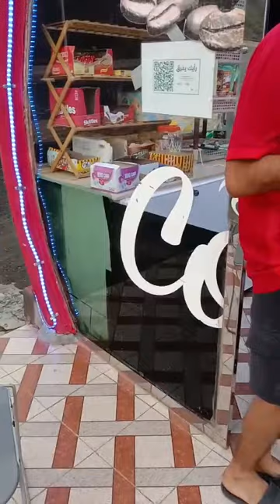Ahad is Exploring THE Al EDABI Hill station at Saudi Arabia part 4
The other hill station and greenery look so beautiful, but the rain and cold breezes makes this scenery the most beautiful place in the world. we cannot imagine it's a real world it gives you the feeling that we are in a dream world .
Please thank You Allah Taala for everything  we cannot pay thanks to your blessing, it's beyond my limits I am noting it's just Allah's blessing on me. 😢😢😢